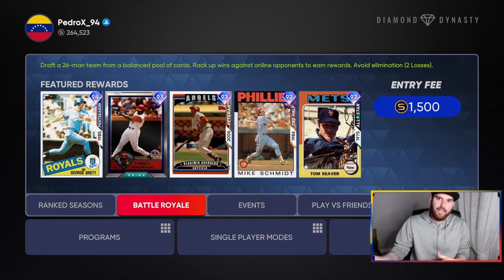Manera facil de conseguir estos PACKS || MLB THE SHOW 21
Win rewards en Ranked Season y Battle Royale!